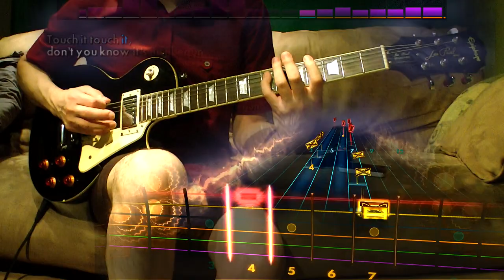Rocksmith 2014 - DLC - Guitar - ONE OK ROCK "NO SCARED"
Devil May Cry right?